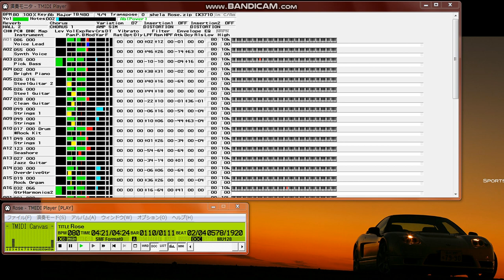【MIDI再生】shela／Rose ※オフボーカルバージョン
【 　曲　名　 】Rose
【　作曲者名　】伊秩弘将
【　作詞者名　】伊秩弘将
【　編曲者名　】水島康貴
【 アーティスト  】shela
2002年4月10日リリース
昭和シェル石油「春のXカード」CMソング
日本テレビ系『THE独占サンデー』イメージソング